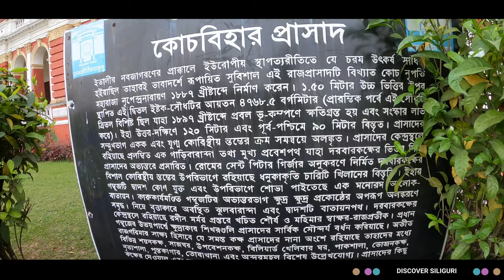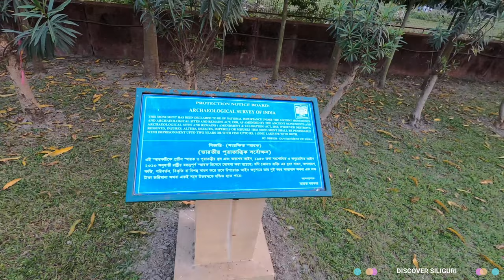BMW নিয়ে চললাম COOCHBEHAR রাজবাড়ি | ডুয়ার্স ভ্রমন পর্ব- II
Cooch Behar Palace, also called the Victor Jubilee Palace, is a landmark in Cooch Behar city, West Bengal. It was modeled after the Buckingham Palace in London in 1887, during the reign of Maharaja Nripendra Narayan of Koch dynasty.
The Cooch Behar Palace, noted for its elegance and grandeur, is a property of The Mantri's. It is a brick-built double-story structure in the classical Western style covering an area of 51,309 square feet (4,766.8 m2). The whole structure is 395 feet (120 m) long and 296 feet (90 m) wide and is on rests 4 feet 9 inches (1.45 m) above the ground. The Palace is fronted on the ground and first floors by a series of arcaded verandahs with their piers arranged alternately in single and double rows.

At the southern and northern ends, the Palace projects slightly and in the centre is a projected porch providing an entrance to the Durbar Hall. The Hall has an elegantly shaped metal dome which is topped by a cylindrical louver type ventilator. This is 124 feet (38 m) high from the ground and is in the style of the Renaissance architecture. The intros of the dome is carved in stepped patterns and Corinthian columns support the base of the cupola. This adds variegated colours and designs to the entire surface. There are various halls in the palace and rooms that include the Dressing Room, Bed Room, Drawing Room, Dining Hall, Billiard hall, Library, Toshakhana, Ladies Gallery and Vestibules. The articles and precious objects that these rooms and halls used to contain are now lost.

The original palace was 3 storeyed, but was subsequently destroyed by the 1897 Assam earthquake.
The palace shows the acceptance of European idealism of the cooch kings and the fact that they had embraced European culture without denouncing their Indian heritage.

According to the List of Monuments of National Importance in West Bengal the Cooch Behar Palace is a monument of national importance.

■ Architectural style : Classical Western / Italian Renaissance

■ Location : Cooch Behar, West Bengal, India

■ Coordinates :  26°19′37.28″N 89°26′11.23″E

■ Construction started : 1887

■ Built by : Maharaja Nripendra Narayan

●  Maharaja Nripendra Narayan ●
(Bengali: নৃপেন্দ্র নারায়ণ; 4 October 1862 – 18 September 1911) was the Maharaja of the princely state of Cooch Bihar, India, from 1863 to 1911.
Nripendra Narayan was only ten months old when his father, Narendra Narayan, died in 1863. He was crowned maharaja in the same year. Since he was still an infant, the administration was handed over to the commissioner appointed by the British Governor General.

●  কিভাবে যাবেন / How to go  ●

Route  from SILIGURI/ NJP

1. NJP to  NEW COOCHBEHAR ( Train )

2. SILIGURI  Tenzing Norway Bus Turminus  to  COOCHBEHAR ~    ( NBSTC BUS / PRIVATE BUS / PRIVATE CAB  )

 more details watch the video

coochbeharrajbari, coochbehar raja rajbari,
Coochbehar raj bari, coochbehar Rajbari timing, coochbehar raja